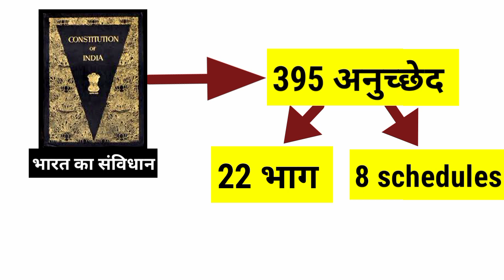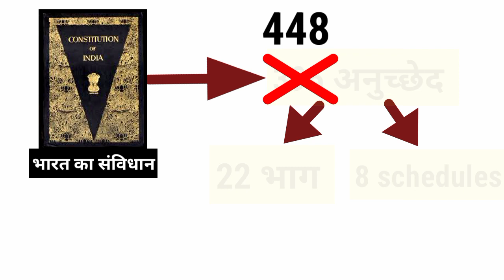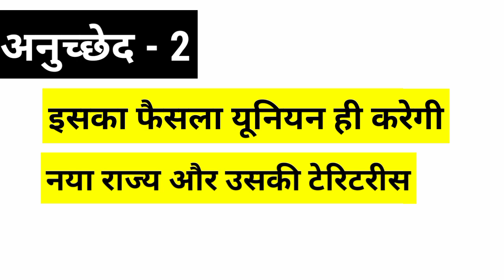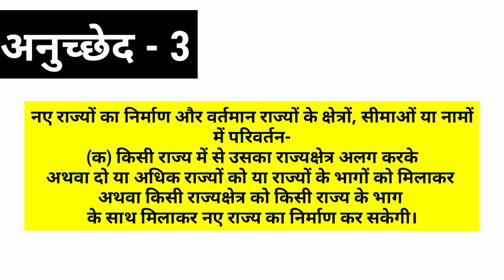bharat ka samvidhan भारत का संविधान और अनुच्छेद 1 अनुच्छेद 2 अनुच्छेद 3 अनुच्छेद 4